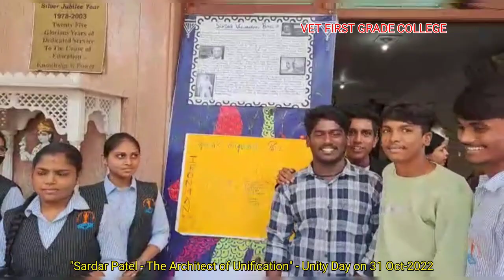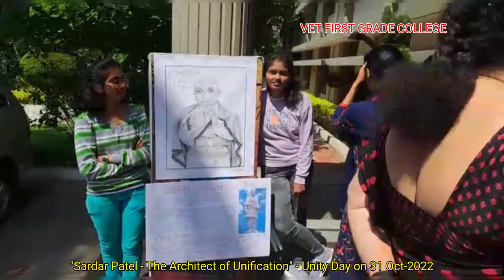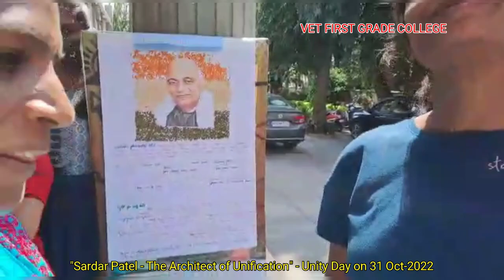Exhibition on Sardar Patel - The Architect of Unification - unity day